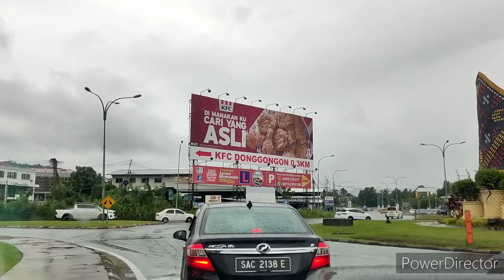Roadtrip in the rain going to Donggongon Penampang, Kota Kinabalu City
Have a wonderful day to everyone. Come join the ride with me guys, it's raining here. Enjoy the beautiful scenery along the road.